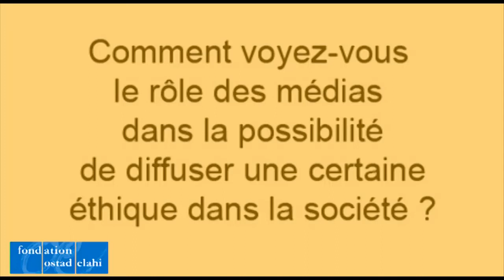Jean-Claude Guillebaud - éthique et médias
La Fondation Ostad Elahi interviewe l'écrivain et éditeur Jean-Claude Guillebaud sur le thème "éthique et médias"